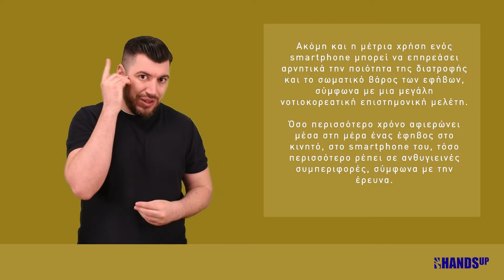Έρευνα: Η συχνή χρήση smartphone κάνει τους έφηβους παχύσαρκους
Παραγωγή Βίντεο HandsUp Agency
Μοντάζ: Δήμητρα Τριανταφύλλου
Διερμηνεία στη Νοηματική: Στάθης Γιώργος